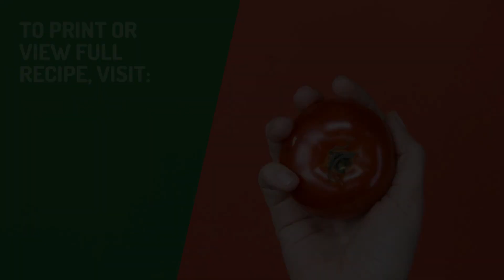Instant Pot Thai Chicken Thighs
“Instant Pot” – Thai Chicken Thighs. These flavourful chicken thighs are perfect for dinner, while leftovers can be shredded to make healthy and delicious wraps for lunch the next day.

One trick to this recipe is to add enough liquid to the peanut sauce prior to cooking. If the sauce is too thick, the Instant Pot may not be able to reach adequate pressure. So, if you decide to add more peanut butter, be sure to adjust the amount of liquid, as well.